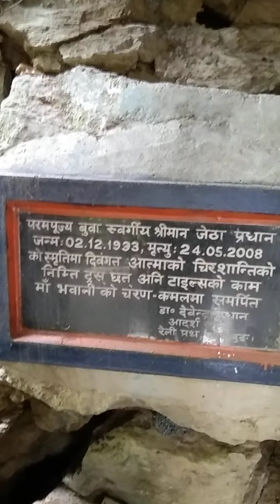CAVE OF GOD#pt-2🚩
Today I'll
show you cave of GOD🙏